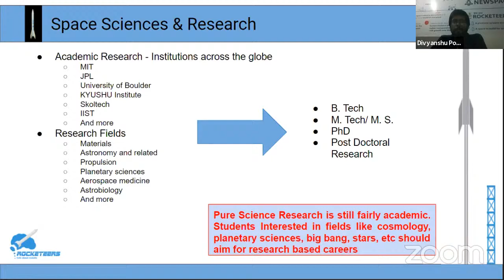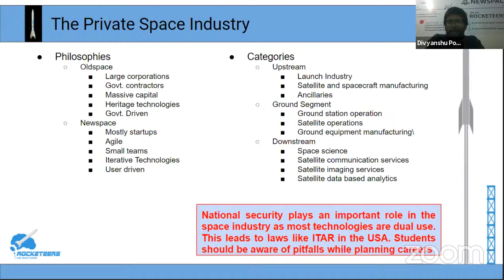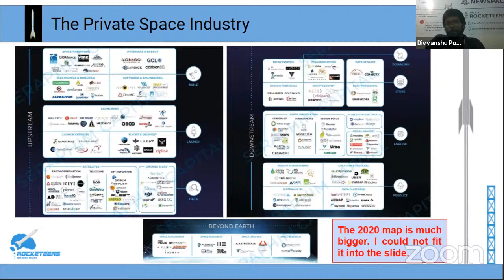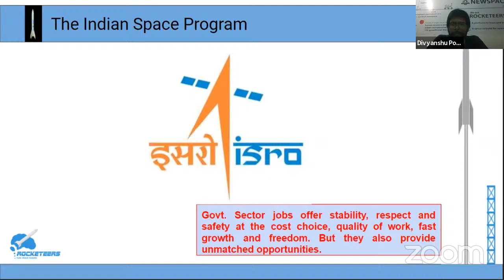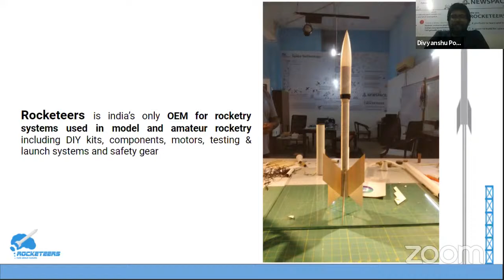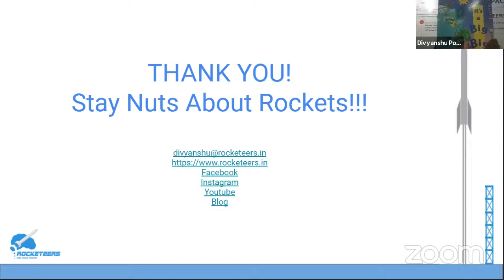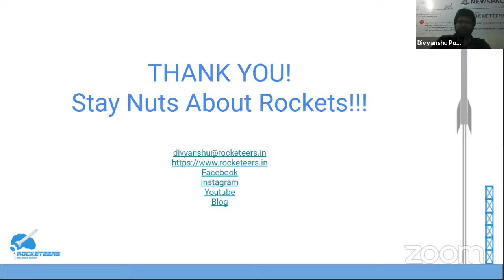Career Stories in Astronomy & Space with Dr. Mila Mitra - Mr. Divyanshu Poddar